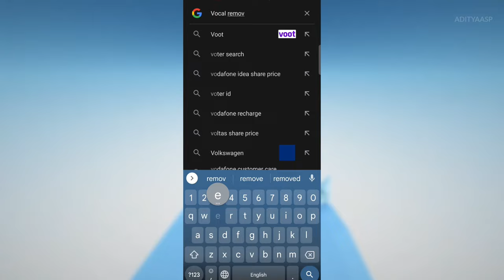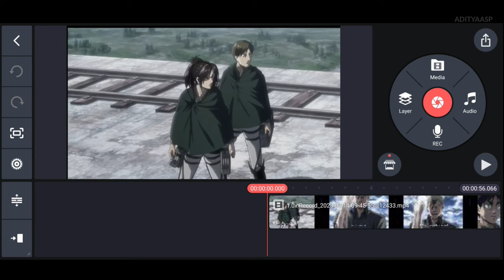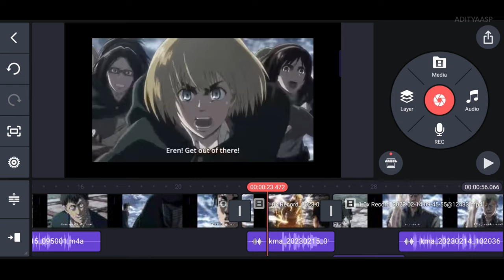HOW TO DUBB ANIME USING KINEMASTER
how to dub anime in kinemaster,
how to dubbed anime,
how to create anime in kinemaster